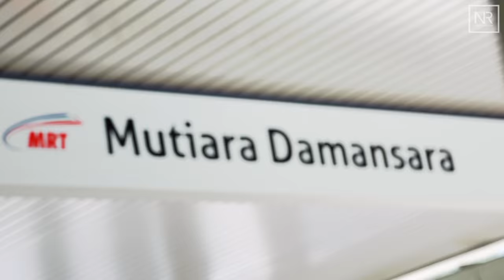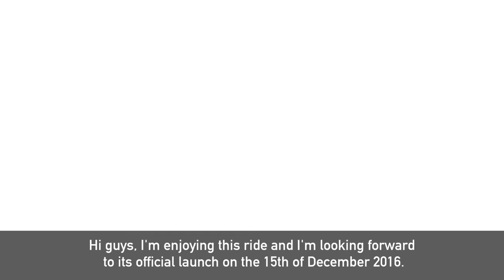Najib Razak : Mariberjumpa MRT Test Ride Stesen Mutiara Damansara - Pusat Bandar Damansara